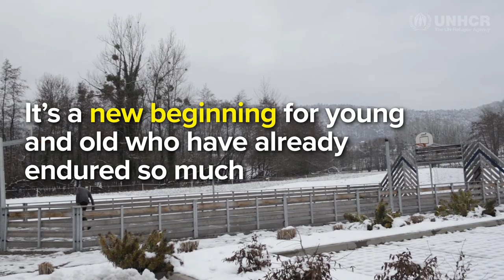French convent opens doors to refugees evacuated from Libya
A village of just 800 residents in eastern France and its Franciscan convent have become a unlikely but welcoming home for a group of vulnerable refugees, mostly women and children, who were evacuated by UNHCR from detention in Libya.